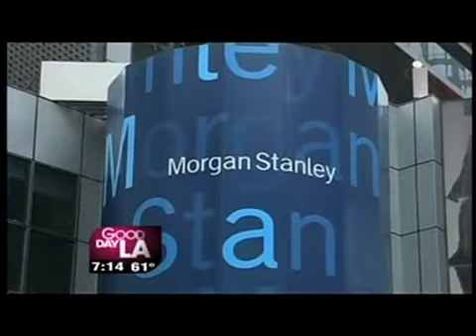Julie Moran Hosting Good Day LA